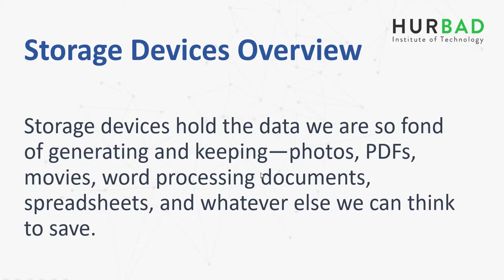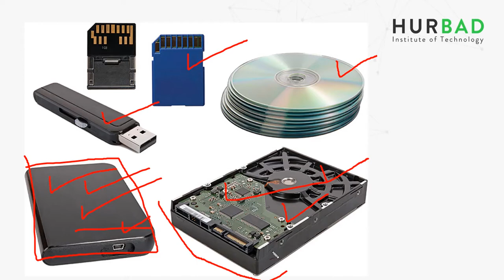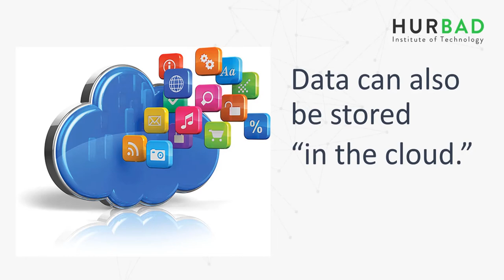Storage Devices - 7.1 Storage Devices Overview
Storage Devices Overview